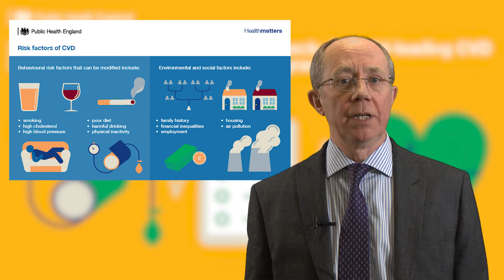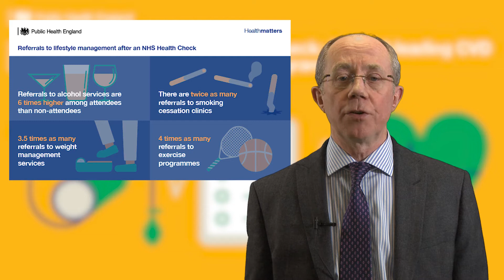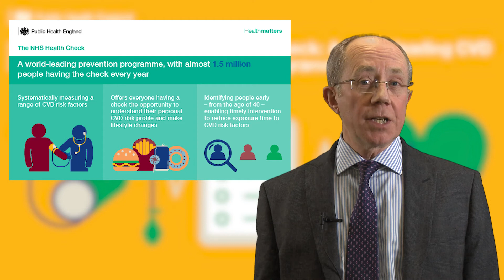Title: Health Matters: Using the NHS Health Check to prevent CVD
Dr Matt Kearney describes the important role of the NHS Health Check in the prevention and early detection of cardiovascular disease (CVD)